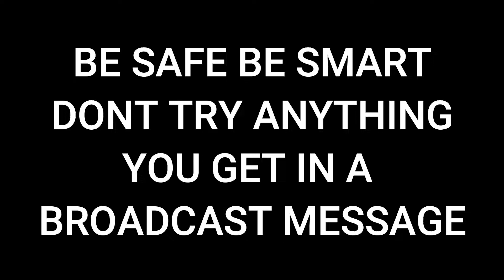Disinfectant INJECTION INSIDE - COFFIN MEME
Funny coffin meme video of how you can say something, people take it out of context and send it as a broadcast message and people actually attempt or do what the message says. Be careful what you send as broadcast messages... .but don't send me any or I will block you.

by: SME

Youtubers & Links

Gear & Equipment
 Console: PS4
USB Drive : kingston 32GB
HDD : seagate 1TB
PC : Toshiba Satellite Laptop C55-b302 Intel Celeron N2840 4 GB Memory

So looking back at 2019 i think the best thing was seeing subscribers and gamers going head to head in competition and i want to continue that trend in 2020 but with more creative support.

Some tournaments have specifications so read carefully before submitting your entry form.

open to all platforms, pc, ps4,xbox,nintendo switch amd mobile.

We have taken the steps to add more creative gamemode inspired tournaments such as box fights and zone wars. we will add more creative gamemodes to future tournaments.

prizes are not finalized just yet but there will be psn gift cards, xbox gold,Nintendo giftcards as well as paypal and cash.